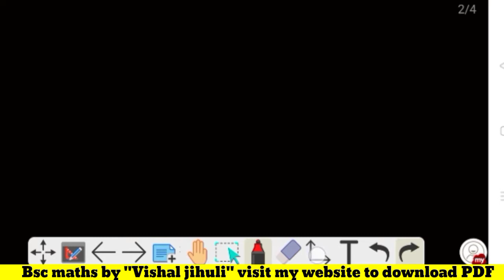BRABU Bsc maths Previous year questions | how to solve lpp problem graphically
how to solve linear programming problem graphically
graphically linear programming problem
graphical method of lpp solution
linear programming BSc maths